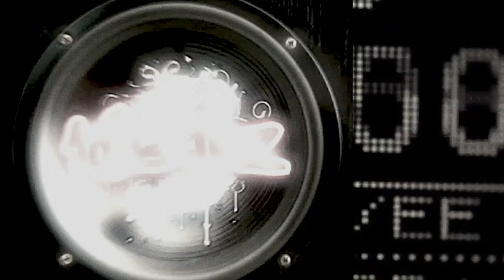Eddo & Rits | Throwback Sessie 2011 | 101Barz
Donderdag, dus tijd voor een nieuwe Throwback-sessie! in 2011 was het Rotterdamse duo Eddo & Rits te gast om een aantal beats te rippen. Vlak na het uitkomen van 'Rippetijd 1', en vlak voor het uitkomen voor 'Rippetijd 2'. Ga zitten en geniet van deze klassieker uit de havenstad!

101Barz is het grootste hiphop-platform van Nederland met wekelijks nieuwe video's. Natuurlijk brengt Rotjoch elke week de welbekende studiosessies op je beeldscherm, maar dat is niet alles. Ben je op zoek naar wat langere interviews? Dan is 'Ins & Outs' iets voor jou! Daarnaast kun je wekelijks stemmen op jouw favoriete throwback sessies en zie je ze terug op dit kanaal. Op de hoogte blijven?

101Barz is een online platform van BNNVARA, onderdeel van de Nederlandse Publieke Omroep.